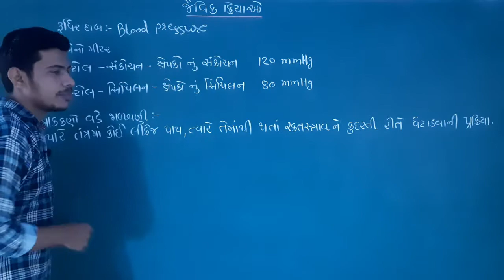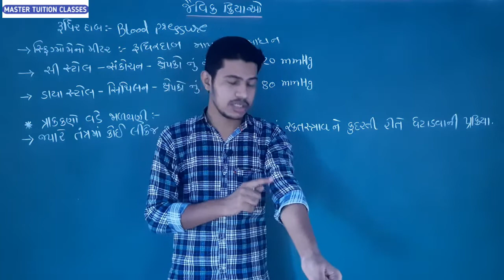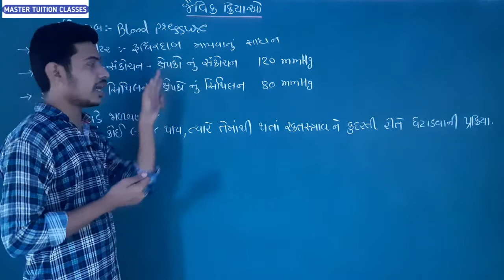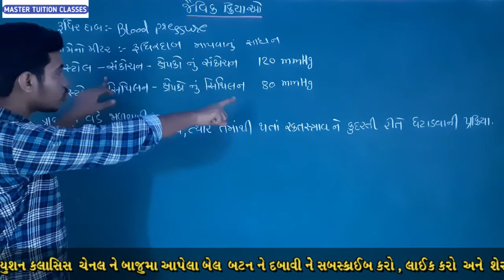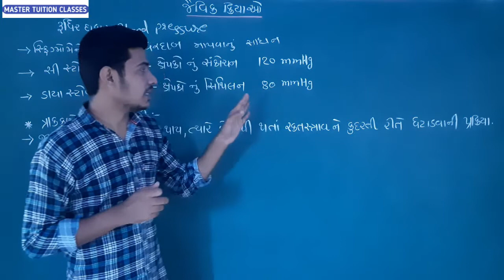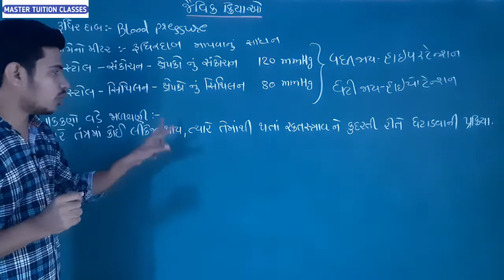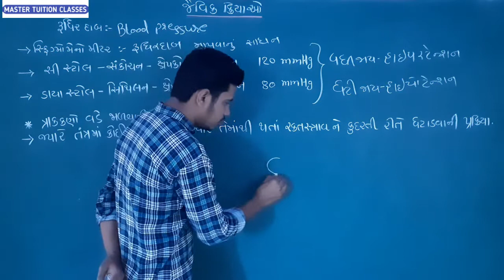Std10|SCIENCE|Ch6 part23|વિજ્ઞાન અને ટેકનોલોજી|જૈવિક ક્રિયાઓ|રૂધિરદાબ ની સમજૂતી સરળ ભાષામાં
Teaching by Dr.anas memon

અમારા WhatsApp group માં જોડાવા માટે અહીં ક્લિક કરો MASTER TUITION CLASSES-1

અમારા WhatsApp group માં જોડાવા માટે અહીં ક્લિક કરો MASTER TUITION CLASSES-2

વિજ્ઞાન અને ટેકનોલોજી નો પ્રથમ પ્રકરણ "રાસાયણિક પ્રક્રિયાઓ અને સમીકરણો" ના વિડીઓ જોવા માટે અહીં ક્લિક કરો :

વિજ્ઞાન અને ટેકનોલોજી નું બીજું પ્રકરણ "એસિડ બેઈઝ અને ક્ષાર" ના વિડીઓ જોવા માટે અહીં ક્લિક કરો:

વિજ્ઞાન અને ટેકનોલોજી નું દસમું પ્રકરણ "પ્રકાશ:પરાવર્તન અને વક્રીભવન" ના વિડીઓ જોવા માટે અહીં ક્લિક કરો:

વિજ્ઞાન અને ટેકનોલોજી નું છઠ્ઠો પ્રકરણ " જૈવિક ક્રિયાઓ" ના વિડીઓ જોવા માટે અહીં ક્લિક કરો:

ગણિત ના વિડીઓ જોવા માટે અહીં ક્લિક કરો:

 ગણિત નુ પ્રકરણ  3 "દ્વિચલ સુરેખ સમીકરણ યુગ્મ"ના વિડીઓ જોવા માટે અહીં ક્લિક કરો :

ગણિત નુ પ્રકરણ 5 "સમાંતર શ્રેણી" ના વિડીઓ જોવા માટે અહીં ક્લિક કરો :